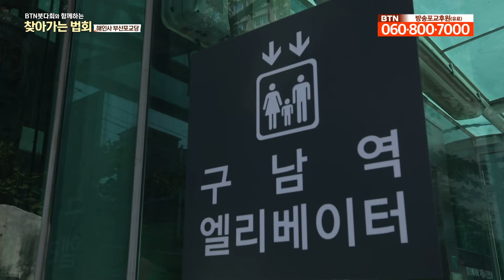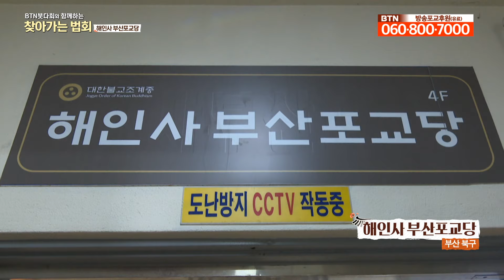당신의 기도가 이루어지는 방법 | 대휴스님 [BTN 붓다회와 함께하는 찾아가는 법회]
당신의 기도가 이루어지는 방법에 대해 알려드립니다.
첫 번째는 발원이 같은가, 둘째는 발원이 간절한가,
발원에 따른 노력을 하는가 돌아볼 필요가 있습니다.